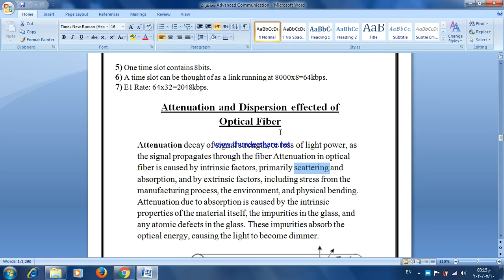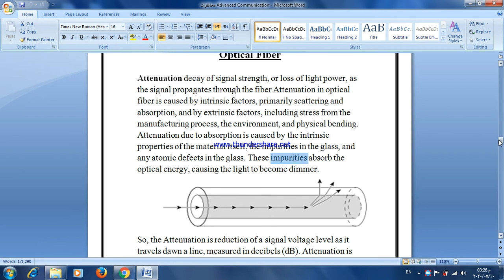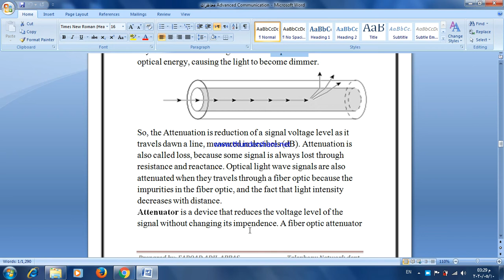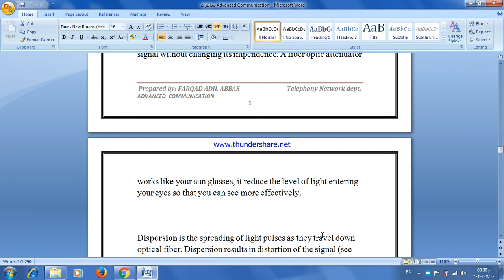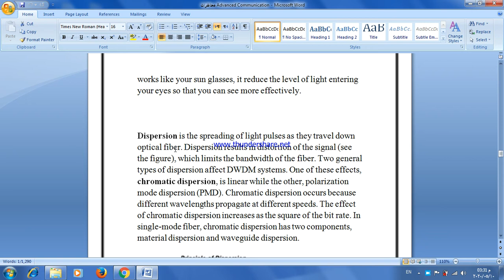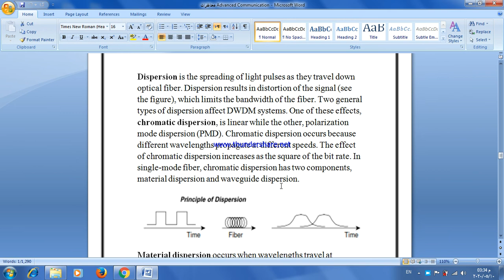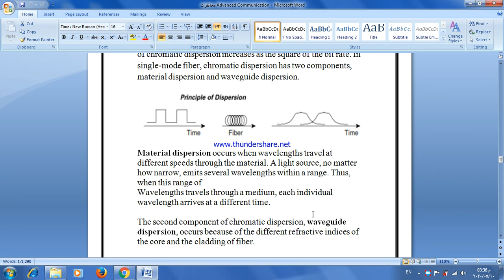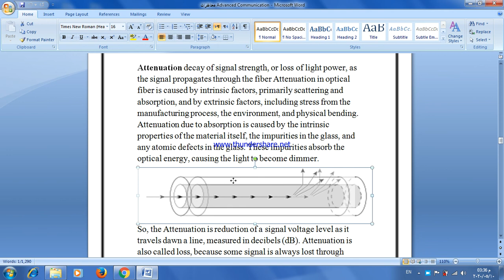المحاظرة الثالثة اتصالات متقدمة